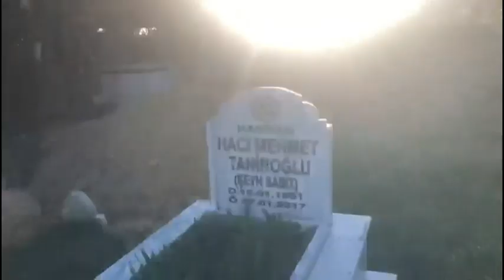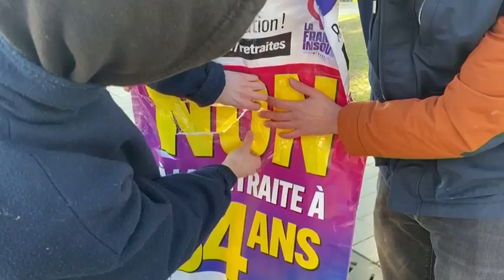Terzake - vrijdag 10 februari 2023 om 20:00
In Turkije blijven mensen verder zoek naar overlevenden. Er worden nog mensen levend van onder het puin gehaald, maar de kans wordt kleiner met de uren. Jens Franssen geeft een laatste stand van zaken. De familie Önlen uit Pelt vertrok direct na de ramp naar Turkije om mee te helpen en te zoeken. Ayshe Önlen hield een videodagboek bij voor Terzake. Musti Önlen is te gast in de studio. Hij vraagt of de regering extra maatregelen kan nemen. Staatssecretaris voor Asiel en Migratie Nicole de Moor reageert. De Fransen blijven betogen en staken tegen de pensioenplannen van president Macron. Morgen, op een zaterdag, wordt er een grote betoging georganiseerd. Steven Decraene is in Parijs. Bekijk de aflevering van vrijdag 10 februari 2023 om 20:00 met VRT MAX via de site of app.